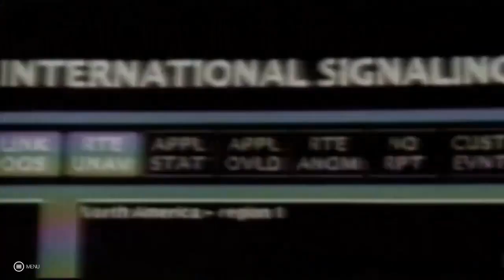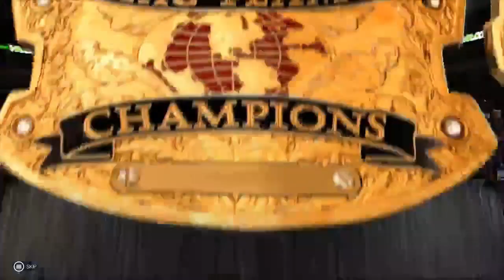WWE 2K Universe Mode: Velocity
The final stop before WrestleMania, Who will remain champions and who will be out of the fold heading into the final month?

MatchCard:
0:00 Introduction
0:39 Eddie Guerrero Vs. Ricky "The Dragon" Steamboat
14:30 WWE Women's Championship: Chloe Valentine (C) Vs. Michelle Alexander
21:55 World Tag Team Championship: Those Guys (C) Vs. D-Generation X
38:21 WWE Championship: Jake "The Snake" Roberts (C) Vs. Goldberg
47:45 WWE Intercontinental Championship: Adam Cole (C) Vs. Kofi Kingston
56:32 WWE Undisputed Championship: "Stone Cold" Steve Austin (C) Vs. Aleister Black W/ Diesel